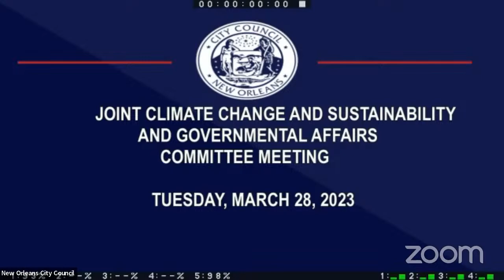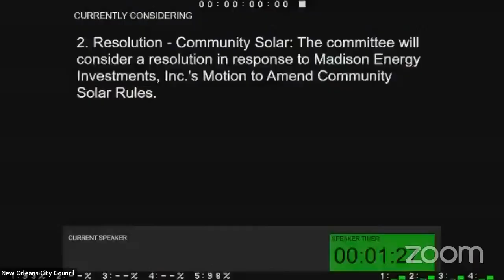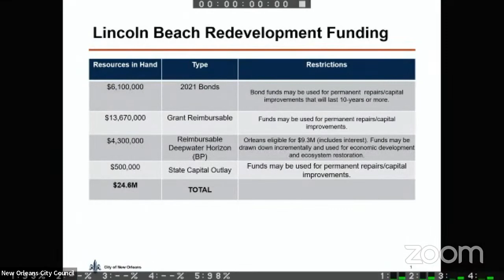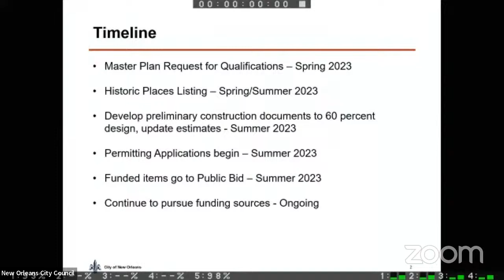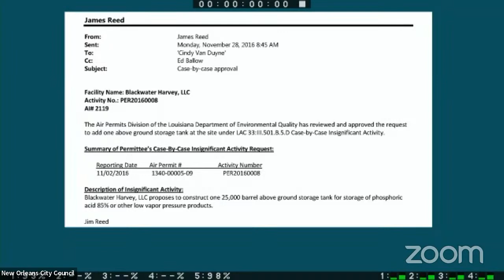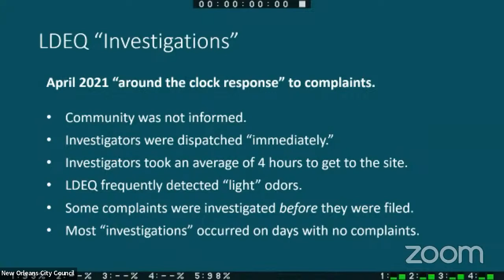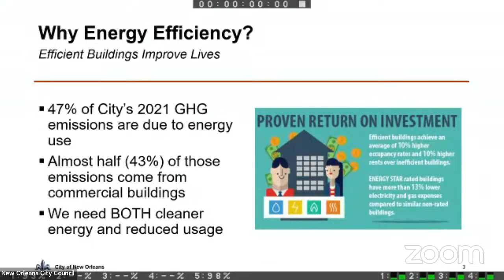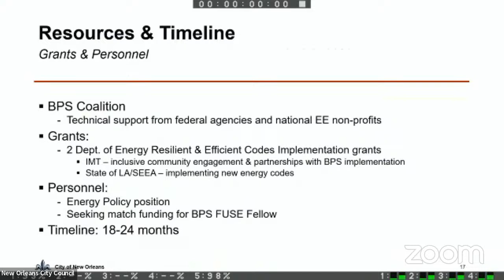Joint Climate Change & Sustainability and Government Affairs Committee Meeting 3/28/2023